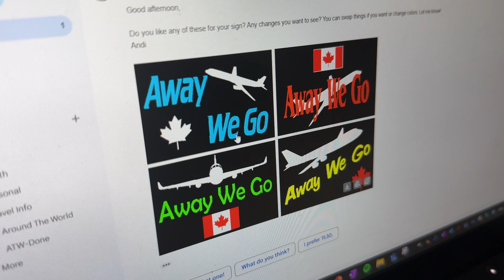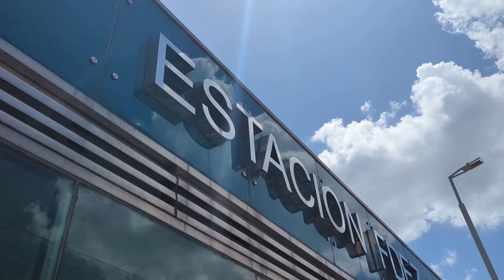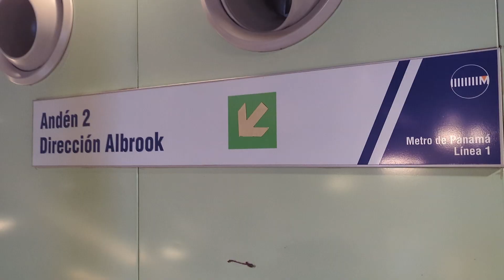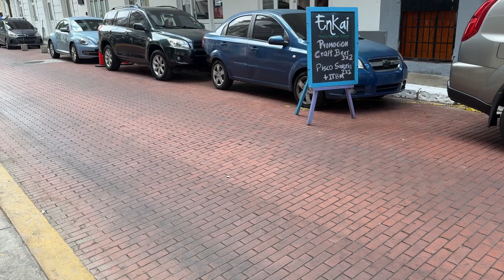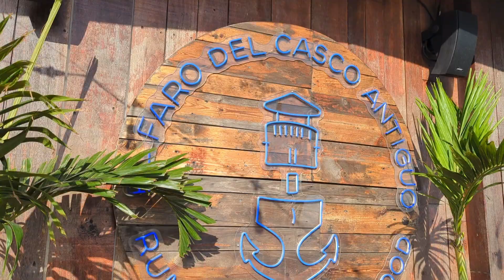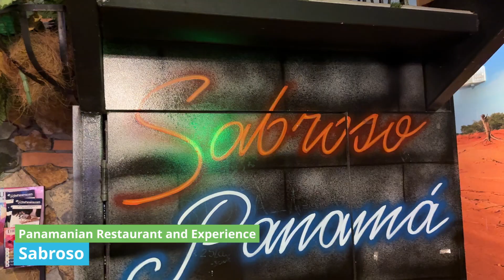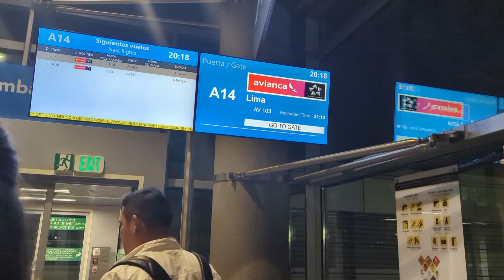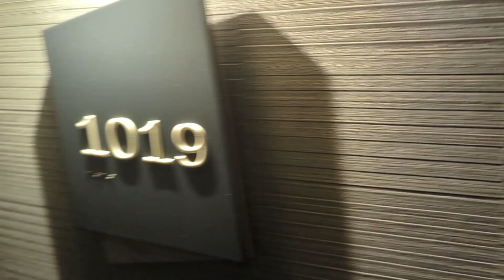Country 1: Panama - Saying Goodbye to Central America with Rooftop Bars & Panamanian Cuisine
The weeks are flying by! Somehow we managed to get to the second half of our Panama journey and we're determined to make the most of the time we have left by checking out som fabulous views from rooftop bars like Cielo and El Faro as well as finally hitting up the restaurant our Copa Airlines flight attendant, Carlina, recommended we visit on our first day in the Panama.
All that and more is what we have in store for you this week as we get ready to head to Lima, Peru for country number 2!